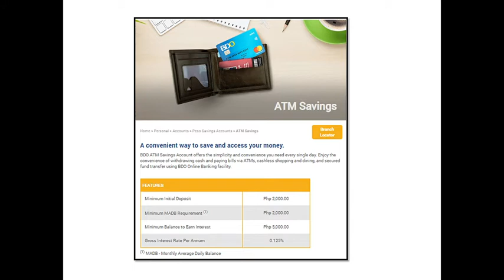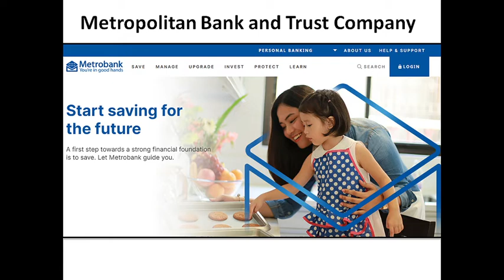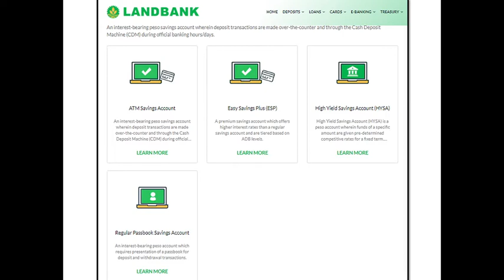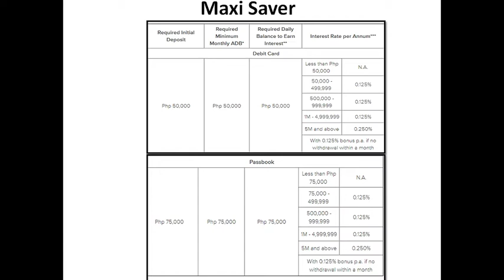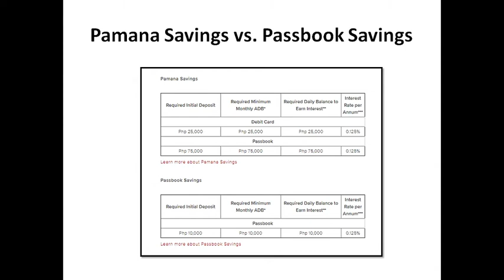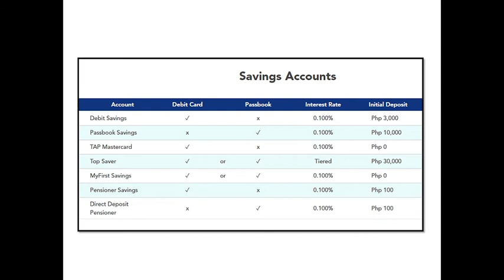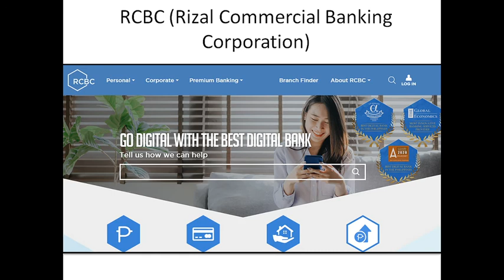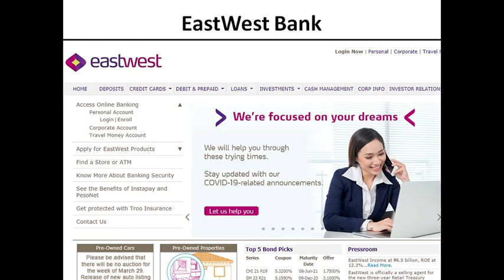Bank Interest Rates Review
Hello everyone! In today's video we are going to review the different interest rates of banks in the Philippines.